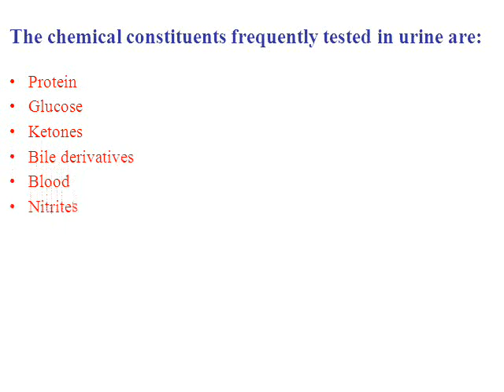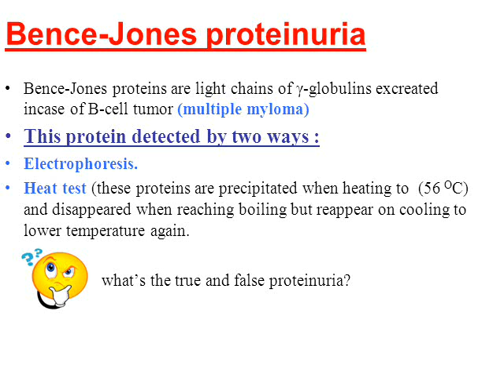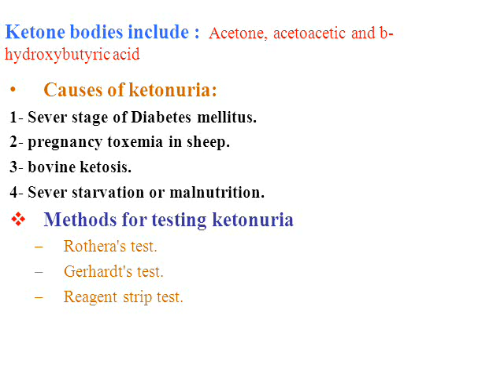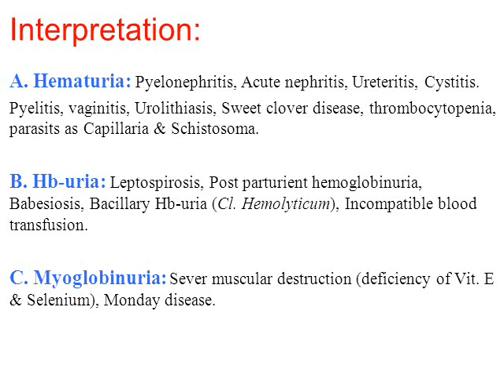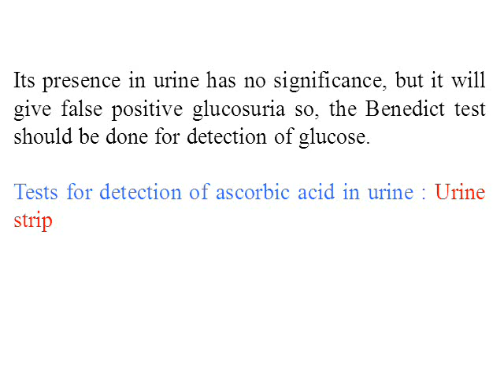Urine chemical examination